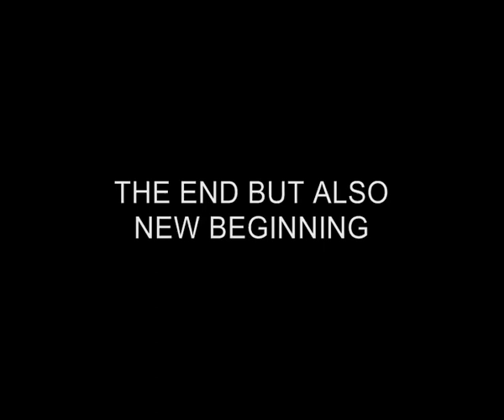Portre | resim karakalem | gracie kelly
نقدم لكم خدمة توصيل اللوحات بالاتفاق مسبقا على واتساب يصل اليك البورتريه اينما كنت
المده حسب بعد المسافه سعر البورتريه حسب المقاس والبلد المقيم فيها صاحب الطلب رسم بورتريه
عالي الجوده بيد الرسام المحترف خالد عبدالكريم
وصف البورتريه ورق إكس خاص برسم البورتريه نقوم بتغطيته بعد الرسم بطبقه شفافه من البلاستك لحماية الرسم مدى الحياة
مما يجعل الرسم لايتأسر بالعوامل الجويه مثل الرطوبه او حراره الجو. ويسبت على شاسيه خشبي مع كلبس من الخلف للتعليق على الحائط مباشره او تقديمه هدية
رسم بورتريه وتقفيل ممتاز لا يحتاج زجاج او برواز فهو مكتمل لا يحتاج شيئ
فقط نحتاج منك الثقه للتعامل معنا عبر هذا الهاتف 009/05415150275
Gallery Khaled3Ken
PORTRAIT DRAWING | GRACIE KELLY
Portre Ressami Khaled3ken
Karakalem
Sevgilinize, esinize ve ailenize verebileceginiz en guzel hediye.
Artist Khaled abd El-Karim
portre | ressam | resim | karakalem | profesyonel | cerceve
| hizli | kaliteli | guzelsanatlar | universite | gaziantep | sanat
| artist | sanatci | hediye | fotograf | foto tablo | firca |
kalem | Türkiye
galeri | resimogretmeni
رسام مصري | رسام اسكندرية | رسام كويتى | رسم بورتريه | رسام سعودى | رسام اماراتى |